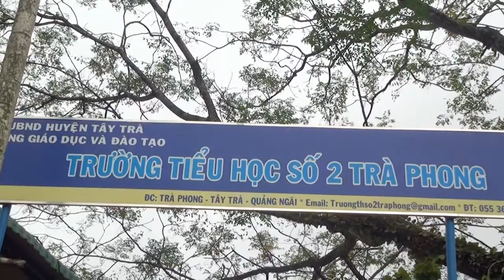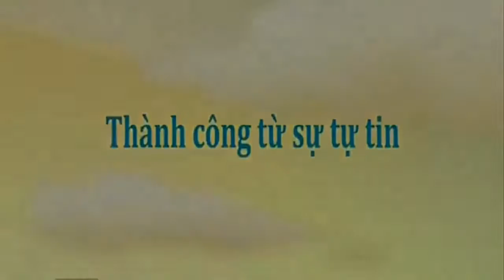Doosan Vina DVTV V7N89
Segment 1 : Doosan Chaiman Park Jeong Won Visit
Segment 2 : ASME Annual Nuclear Evaluation
Segment 3 : Healthy Community Bring Love to Mountainous Children